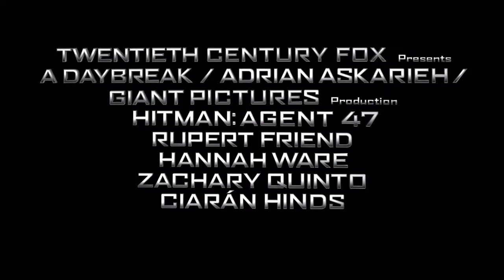Hitman Agente 47 | Clip Alrededor del mundo | Solo en cines